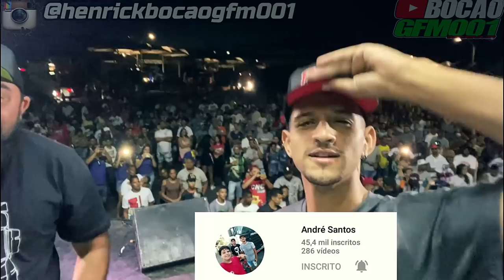PATINETY CAUSOU NO EVENTO !!!👽 AMANHECEMOS ??!!🎬 PART 02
▬▬▬▬▬▬▬▬▬▬▬ஜ۩۞۩ஜ▬▬▬▬▬▬▬▬▬▬▬▬
  ▓▓▓▒▒▒░░░ LEIA A DESCRIÇÃO DO VÍDEO ░░░▒▒▒▓▓▓
 ▬▬▬▬▬▬▬▬▬▬▬ஜ۩۞۩ஜ▬▬▬▬▬▬▬▬▬▬▬▬

Muleke Doido

PARCEIROS🔴

●▬▬▬▬▬▬▬▬▬ஜ۩۞۩ஜ▬▬▬▬▬▬▬▬▬●

                CANAIS PARTICIPANTES DO EVENTO

   ●▬▬▬▬▬▬▬▬▬ஜ۩۞۩ஜ▬▬▬▬▬▬▬▬▬●

                📸●INSTAGRAM DOS  PARTICIPANTES DO EVENTO